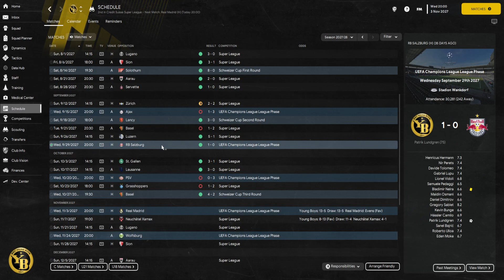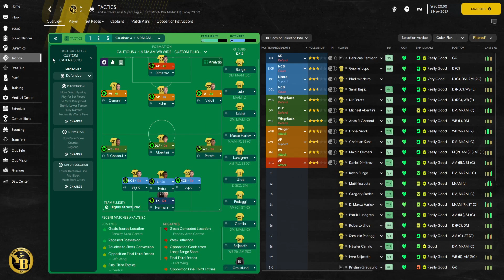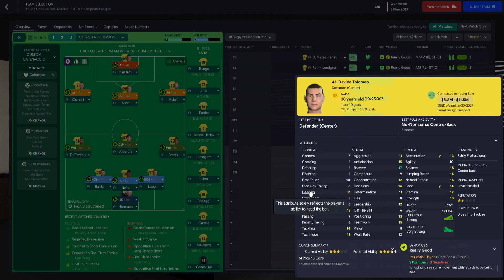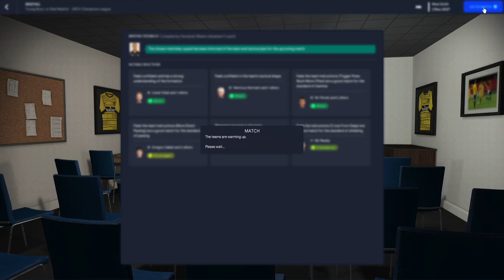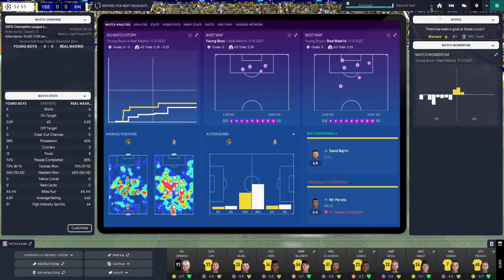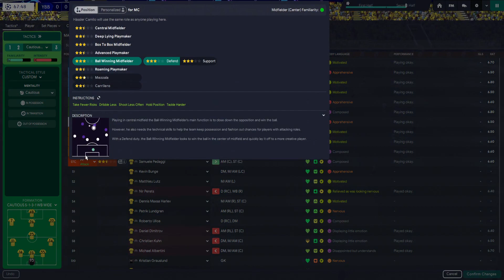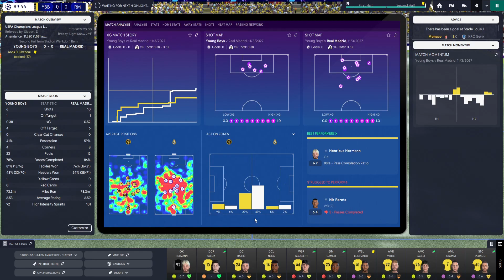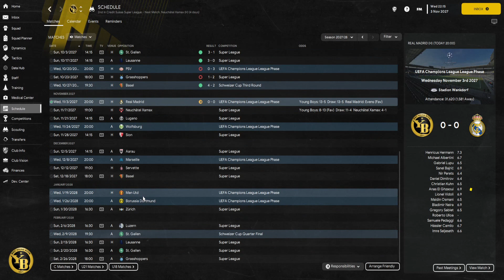FM23 | BSC Young Boys | Episode 41 (Real Madrid)